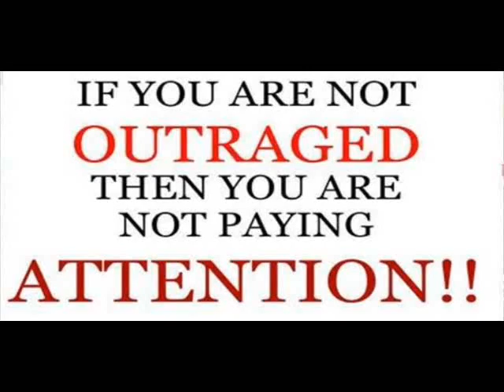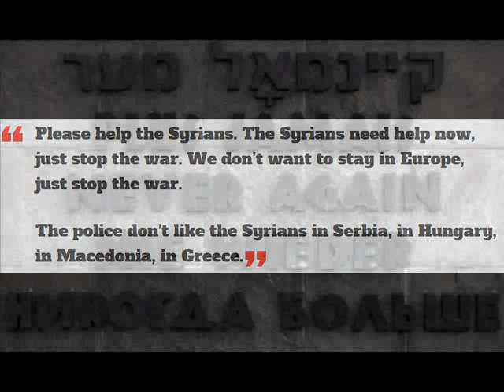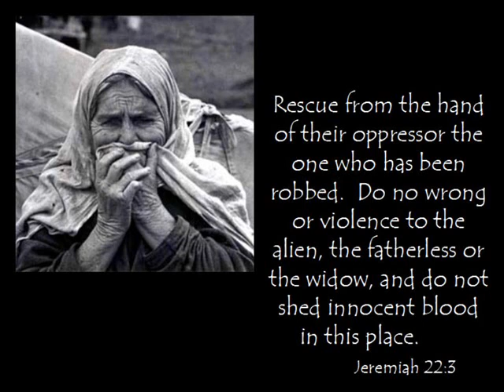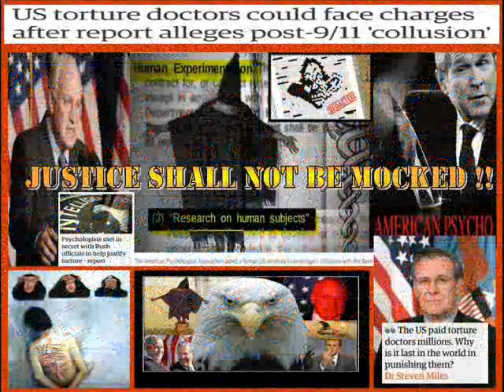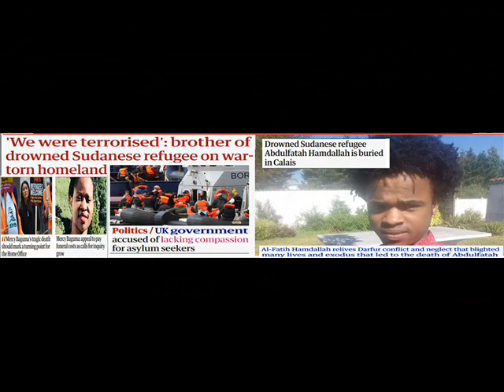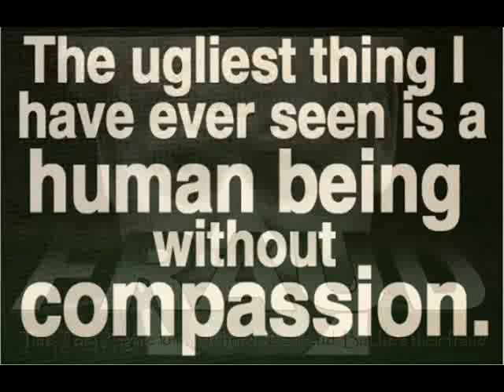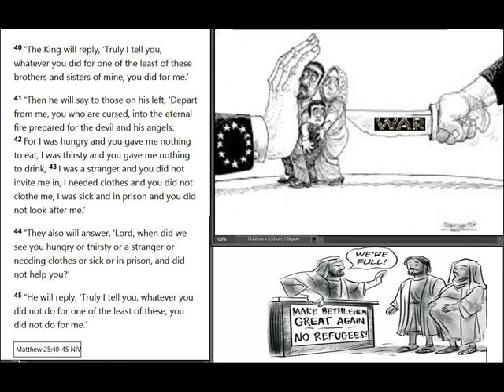Eine Welt oder keine Welt Part 2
Part 2/2 Translation: One World or No World.

I make absolutely no claim on copyright for material used in the making of this video.

see Part 1 for more blurb.